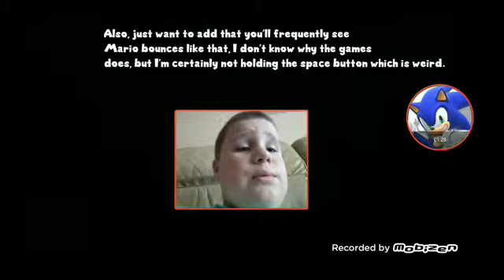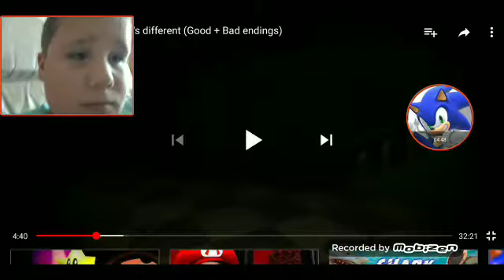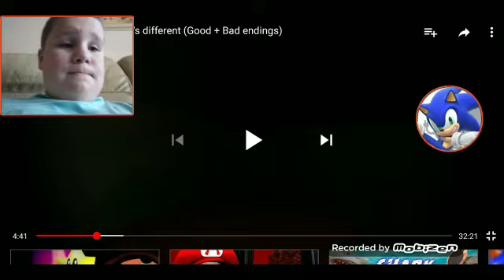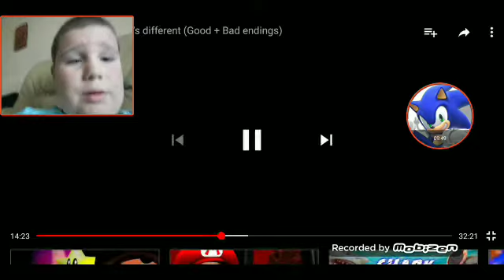SM64BD | Mom penguin killed mario!?!?! 🤬